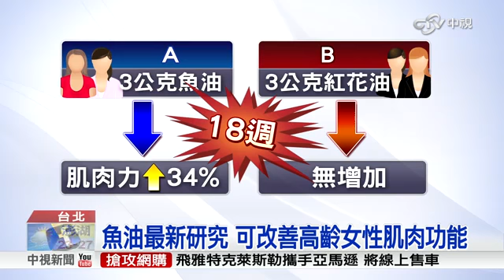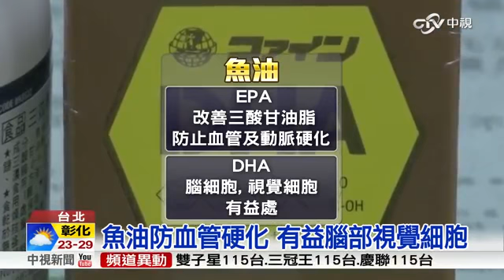魚油最新研究 可改善高齡女性肌肉功能│中視新聞 20161119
緩解初期關節炎|攝取魚油有效降低罹患精神疾病|遠離膽固醇導致的心臟疾病&腦血管疾病

➡️8種你所不知道的魚油好處 - 營養師特講